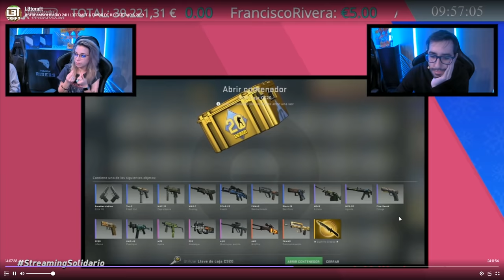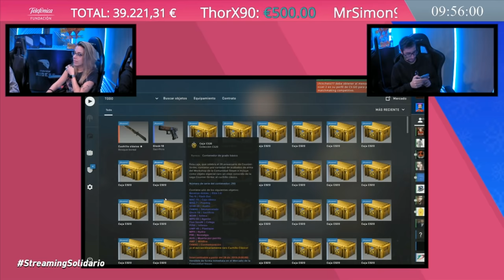ME TOCA UN CUCHILLO EN LA SEGUNDA CAJA EN UN STREAMING SOLIDARIO